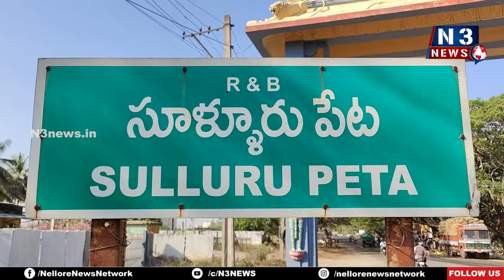గోదాదేవికి అభిషేకాలు, ప్ర‌త్యేక పూజ‌లు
- సూళ్లూరుపేట శ్రీ బాలాంజ‌నేయ ఆల‌యంలో అభిషేక మ‌హోత్స‌వాలు